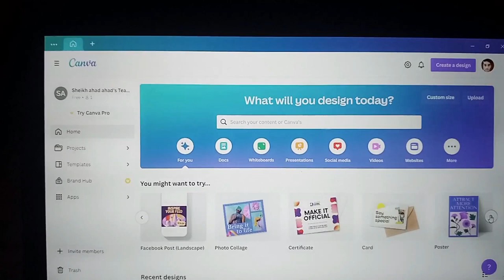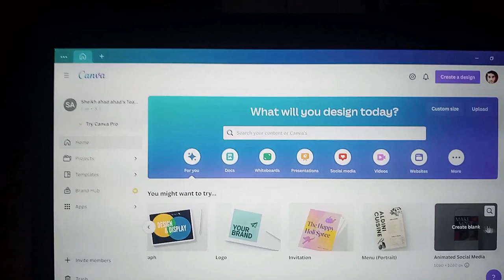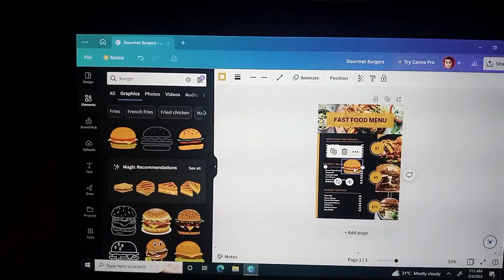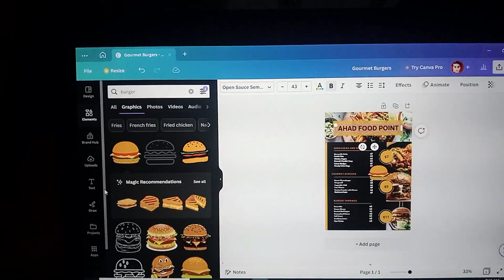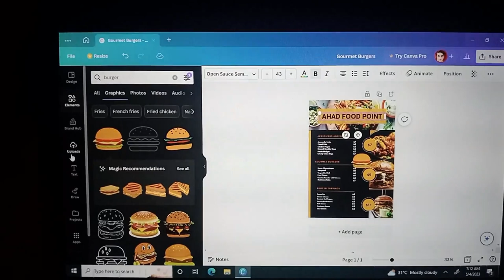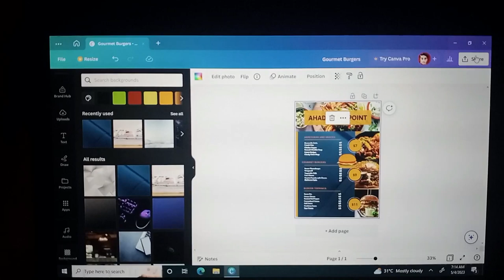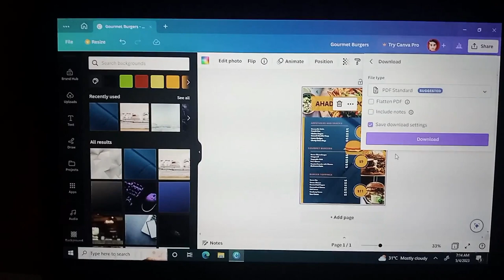How to make a menu on canva | Canva tutorial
In Canva you can make menu cards own your businesses you can create and design in your personal menu cards like a Restaurant menu ,Fast food shop menu#motivate and other whatever your business